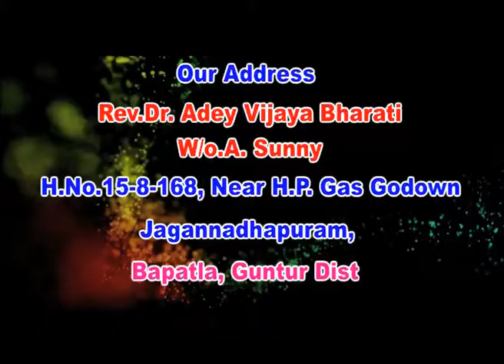CHURCH OF LAODICEANS || CHRISTIAN MESSAGE|| REV.DR. A.VIJAYA BHARATHI